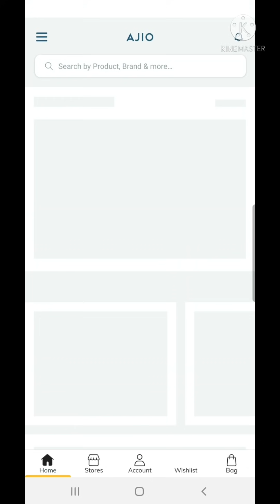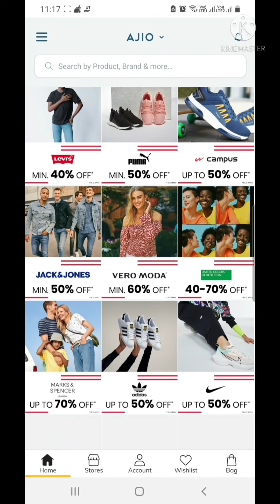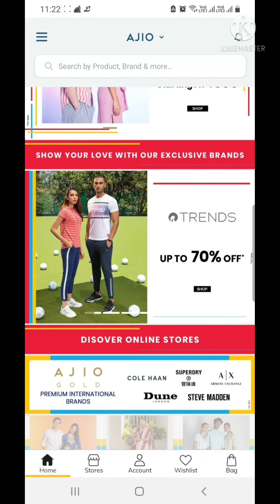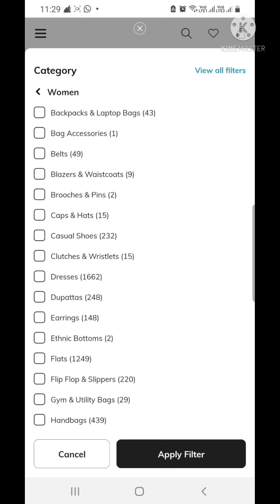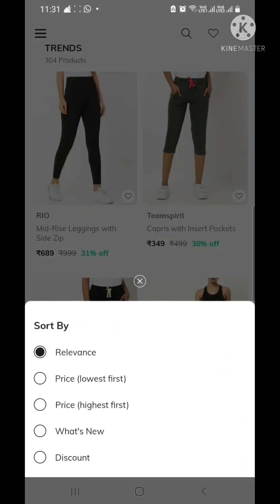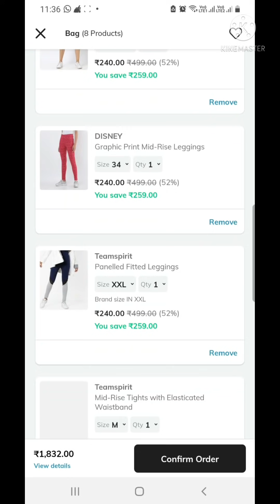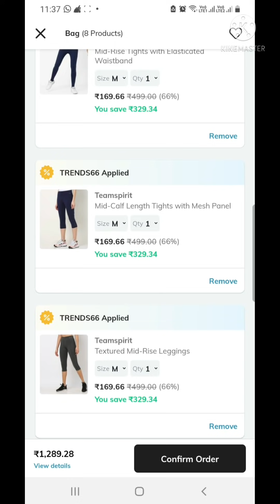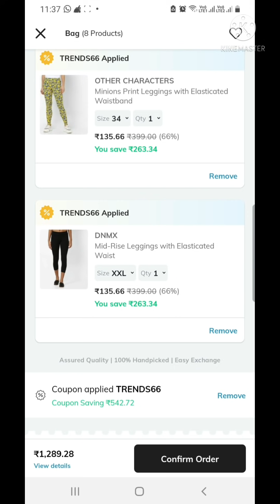ajio legging how to apply in telugu |avaasa offers |trends offers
ajio app link👇
Your Friend jhansi invited you to join Ajio. Use the invite code AMM378IG6 to sign up and earn ₹200 AJIO Points

jithu channal, tamil, leggings haul, avaasa leggings, branded AJIO leggings, cheapest branded leggings tamil, how to buy branded leggings in ajio, Reliance trends kurti haul, daily wear kurti, how and when to shop 150 kurtis, cheap and best kurtis from ajio, most affordable kurtis, trends Diwali shopping, trends printed kurtis, how to shop ajio kurtis, fusion, fig, English, First class, Try on haul, Cashkaro, Ajio kirtis review after wash, best leggings and kurtis collection